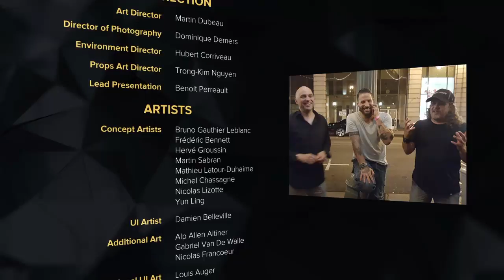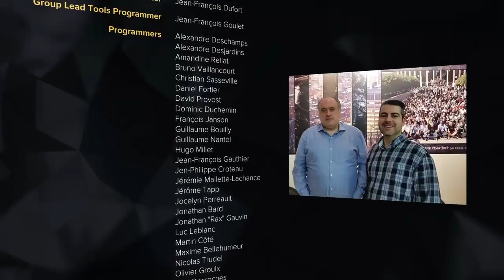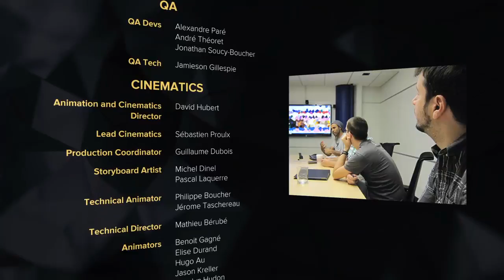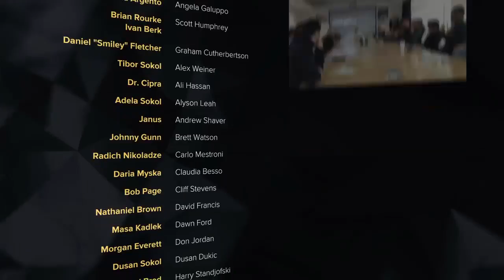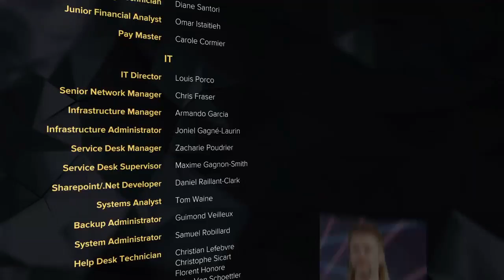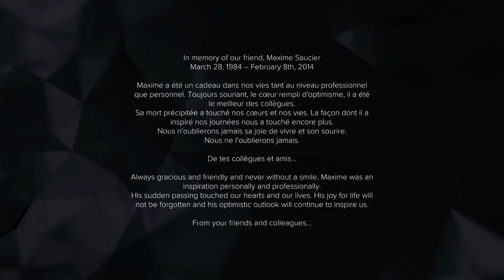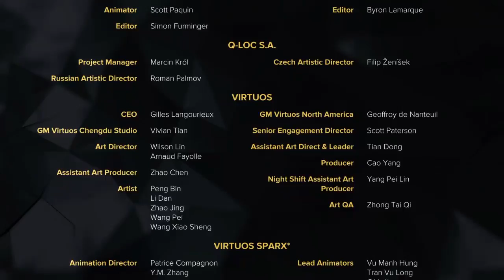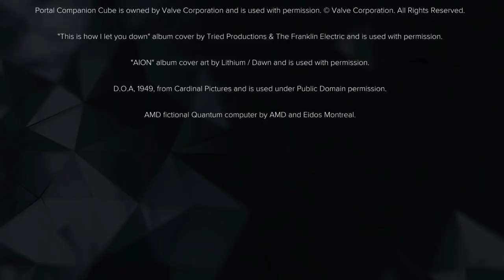Final Deus Ex Mankind Divided